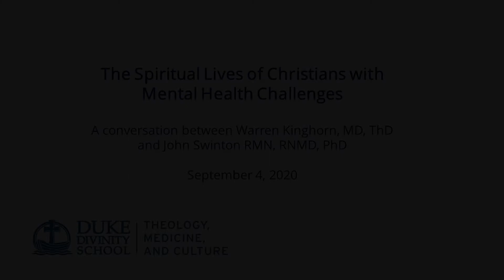Dr. John Swinton on the difference between inclusion and belonging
The Theology, Medicine, and Culture Initiative (TMC) at Duke Divinity School and the Trent Center for Bioethics, Humanities & History of Medicine at Duke held a seminar on September 4, 2020 with John Swinton, RMN, RN, PhD, professor in Practical Theology and Pastoral Care and Chair in Divinity and Religious Studies at the University of Aberdeen. This is an excerpt from an interview entitled, "The Spiritual Lives of Christians with Mental Health Challenges."

TMC Seminars are a semi-monthly gathering of faculty, students, clinicians, and others interested in the intersections of theology, medicine, and culture.